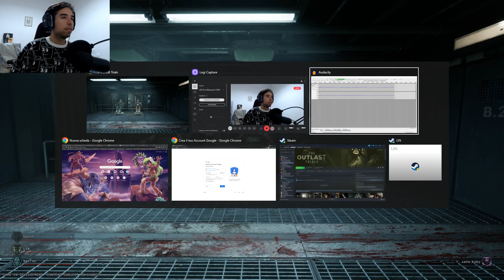NON SI SNITCHA CON LA GUARDIA - The Outlast Trials [Beta] #2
xXLEGGIMIXx

aspetto altre missioni, dato che per ora non ce ne stanno